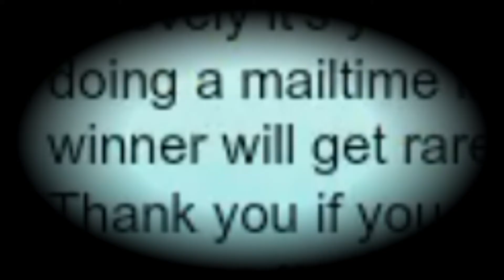MAILTIME RANT MSP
No offense to anyone who makes or likes mailltimes! This is just for fun!
I hope you guys enjoy the video xD!